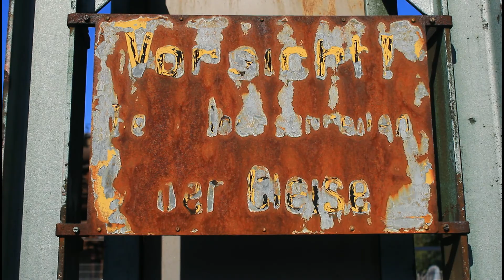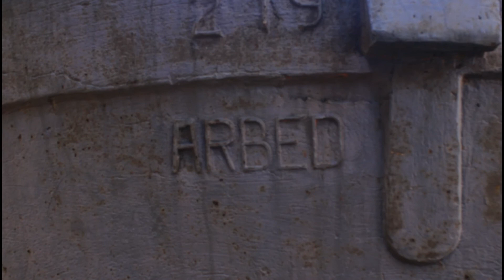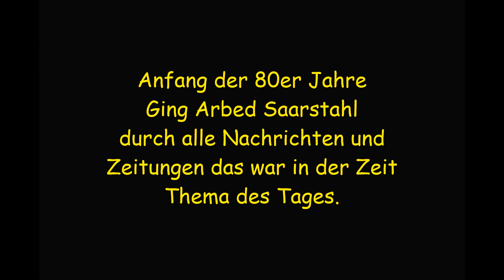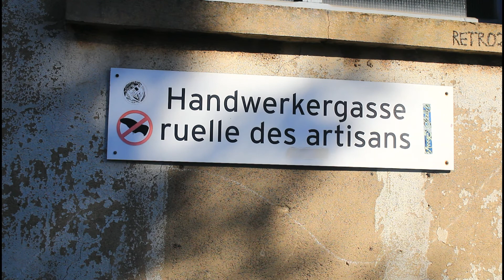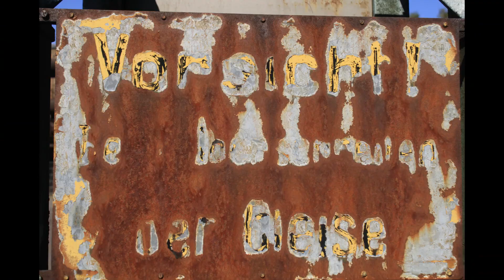Saarland TV Stadt Völklingen und Ihre Hütte